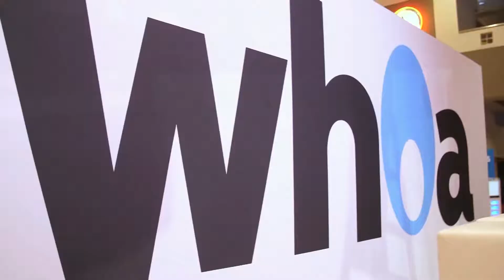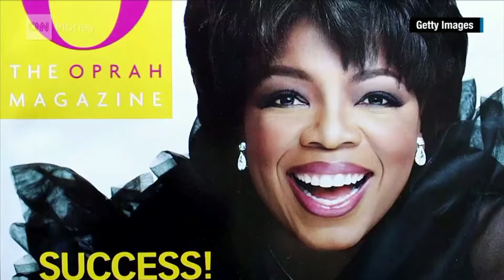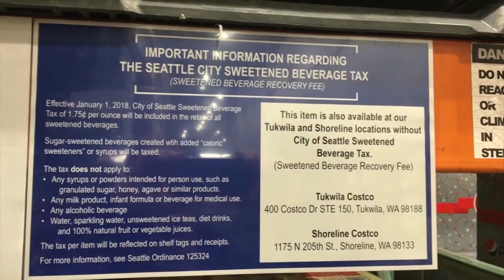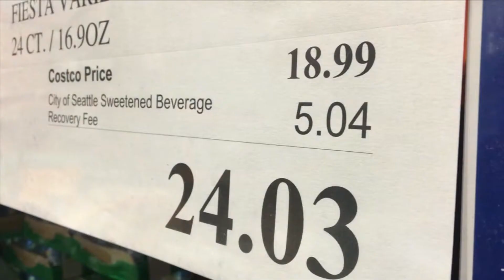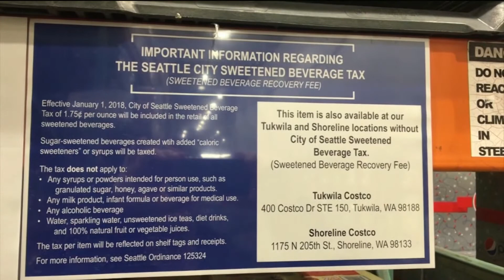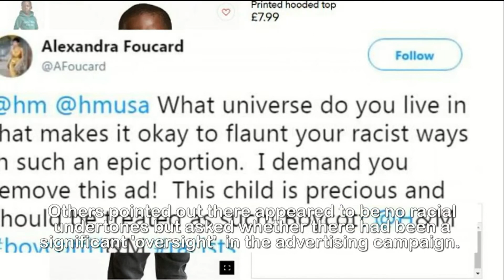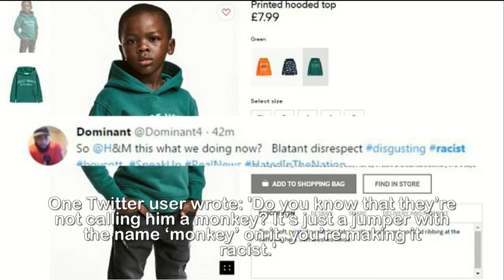VIETV Featured News Jan 08 2018 Part 1